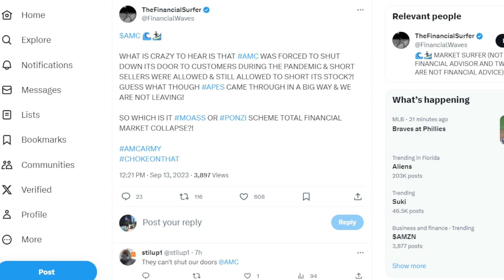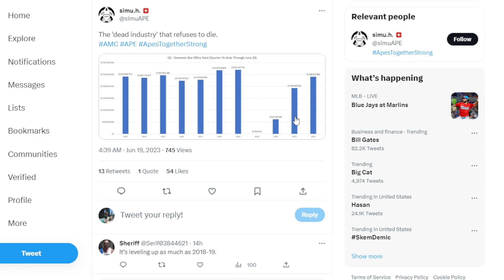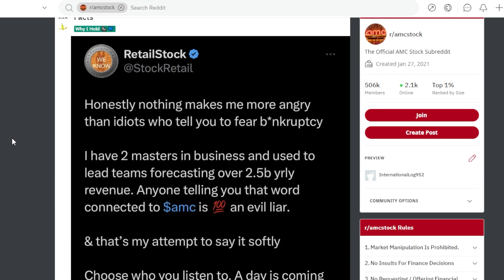AMC STOCK: APES GET READY!